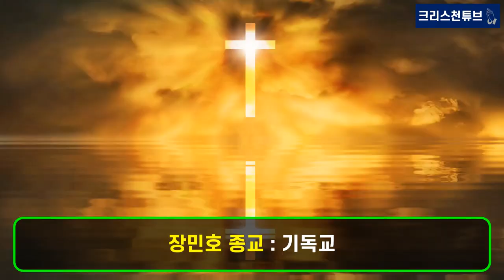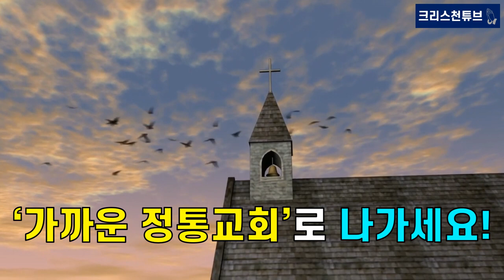[기독교 연예인] 크리스천 2MC ‘장민호+장성규’! TV조선, 새 여성 오디션 ‘쇼퀸’ 6월 첫 방송 예고! 유명 연예인, 국가대표, 탈북자 등 대거 등장!